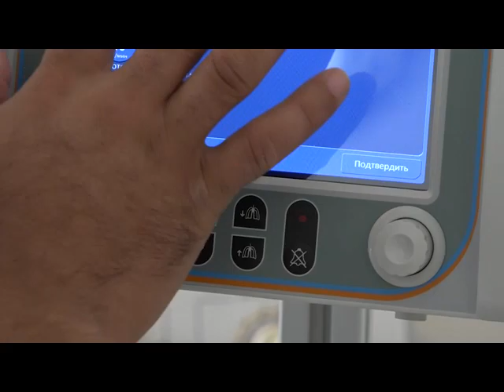Тухфаи Президент мавриди амал - Восеъ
Хукумати  мамлакат  ба сохаи тандурусти ва хифзи ичтимоии ахоли диккати махсус дода, тайи як сол  садхо иншооти тандурусти,  аз чумла  беморхонахои  замонави, марказхои саломативу бунгохои тиббиро бунёд ва мавриди  истифода карор додааст.  Дар  хамин самт дар нохияи Восеъ, тачдиду азнавсозии   беморхонаи  марказии нохия  идома дошта, аз номи Пешвои Миллат, Президенти Чумхурии Точикистон  мухтарам Эмомали Рахмон,  ворид гардидани   тачхизотхои нави муосири тибби, ба бехтар шудани сатхи хизматрасонии тибби дар нохия мусоидат намуд.